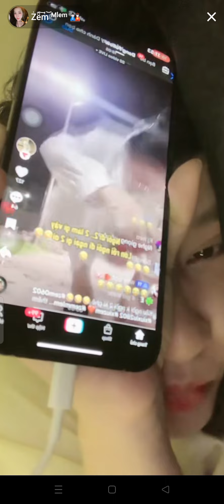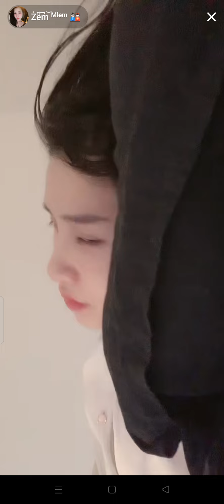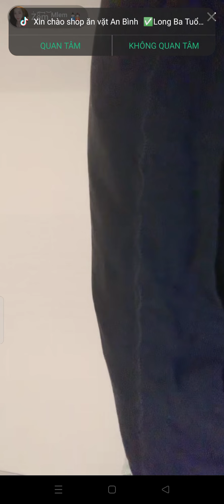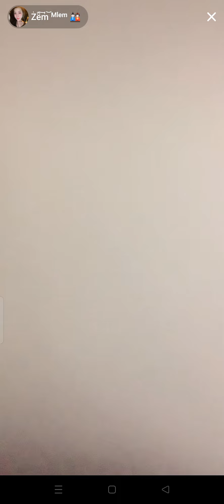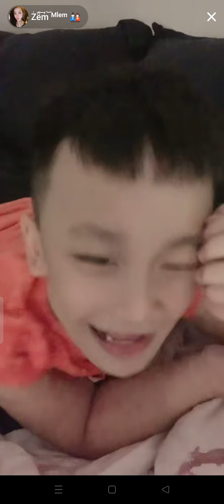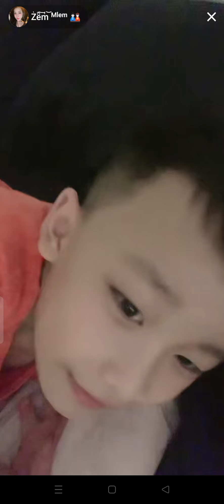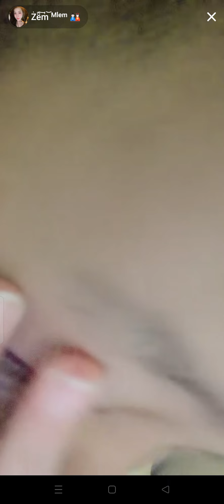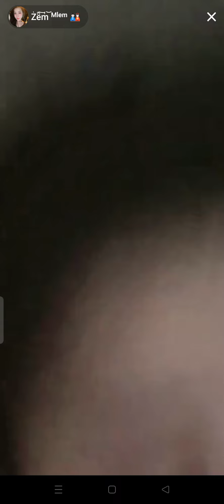zem mlem live ngày 23/9